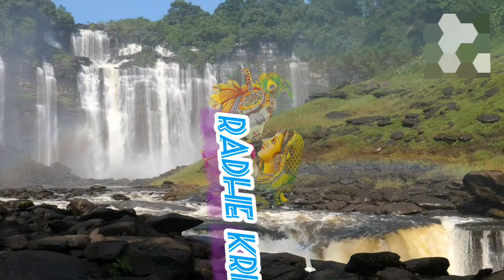Hare Krisna🙏@Snspirituality youtubevideos Shriram Nanda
Hare Krisna 🙏‎@Shriram Nanda  youtubevideos Shriram Nanda